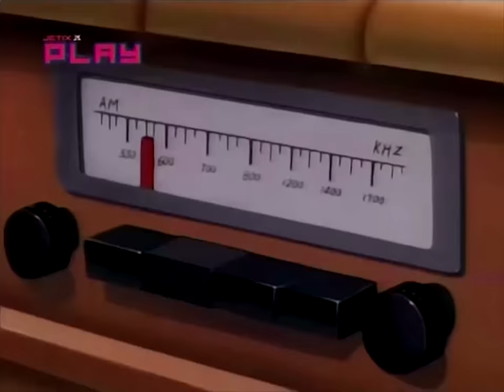Viata cu Louie HD Sezonul 1 Toate episoadele (Ep 0 - Ep 12)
00:00 Episodul 0 - Un cadou de Craciun pentru d-na Stillman
20:01 Episodul 1 - Tata a fost concediat
40:09 Episodul 2 - Cantand in ploaie
1:00:26 Episodul 3 - Lacul Winnibigoshish
1:20:15 Episodul 4 - Un pestisor pe nume Piper
1:40:19 Episodul 5 - In spatele oricarui antrenor bun
2:00:32 Episodul 6 - Miracolul din Cedar Knoll, Wisconsin
2:20:37 Episodul 7 - Durere, seminte si injectii antialergice
2:40:43 Episodul 8 - A patra zi de joi din noiembrie
3:00:49 Episodul 9 - Iernile in Cedar Knoll
3:20:53 Episodul 10 - Pe urma capriorului
3:41:10 Episodul 11 - Un targ de neuitat
4:01:16 Episodul 12 - Nascut in rambler